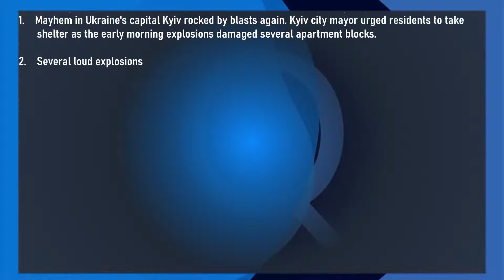Mayhem in Ukraine's capital Kyiv rocked by blasts again | Russia-Ukraine War | Update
Mayhem in Ukraine's capital Kyiv rocked by blasts again. Kyiv city mayor urged residents to take shelter as the early morning explosions damaged several apartment blocks.

 Several loud explosions hit the center of the Ukrainian capital on Monday, Kyiv city mayor
 Vitali Klichko said. The blasts came a week after Russia's massive, coordinated air strike across
 Ukraine following the damage caused to a bridge connecting Russia to Crimea.

  Kyiv city mayor urged residents to take shelter as the early morning explosions damaged several
apartment blocks. Videos and photos shared on social media showed fire after the strikes and
black smoke rising into the morning light.

 Last week, Russia targeted several cities in Ukraine which Russian president Vladimir Putin said
was in response to the bombing of a bridge connecting the Crimean peninsula with the Russian
 mainland.

 Vladimir Putin blamed Ukraine for masterminding the blast, which suspended traffic over the
 bridge hampering Moscow's ability to use the bridge to supply Russian troops in the occupied
 regions of southern Ukraine.

In case of any query please write us on

russia vs ukraine war update bangla news today live,
russia ukraine
ukraine war
russia
ukraine russia